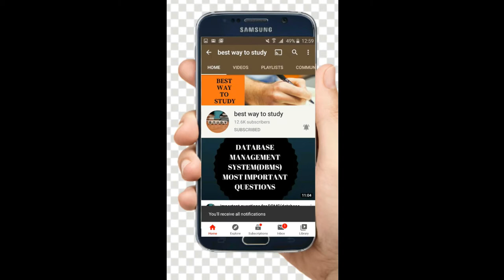SECRET HABITS OF SUCCESSFUL PEOPLE PART _ 2 || BEST MOTIVATION EVER